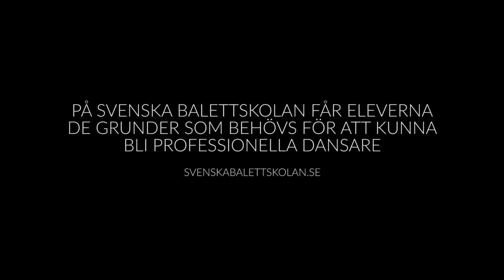I dansstudion på Svenska Balettskolan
Svenska Balettskolan i Göteborg är en kommunal grundskola med dans på schemat. Oavsett i vilken kommun du bor kan du gå på Svenska Balettskolan.

Redan från åk 4 pendlar elever från hela regionen till Svenska Balettskolan.
Du kan söka till åk 4 samt till ströplatser i övriga årskurser. Du behöver inte ha någon danserfarenhet när du börjar i åk 4. Hos oss får du lära dig dans från grunden. Skolan är kostnadsfri.

Vill du stå på scen och dansa på GöteborgsOperan, Lorensbergsteatern eller åka på turné i regionen tillsammans med dina klasskamrater?

Då ska du söka till Svenska Balettskolan!